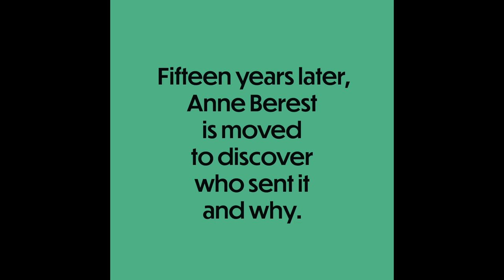Book Trailer: THE POSTCARD by Anne Berest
Anne Berest’s THE POSTCARD, translated from the French by Tina Kover, is among the most acclaimed and beloved French novels of recent years. Luminous and gripping to the very last page, it is an enthralling investigation into family secrets, a poignant tale of mothers and daughters, and a vivid portrait of twentieth-century Parisian intellectual and artistic life.

“Powerful, meticulously imagined... THE POSTCARD takes its readers on a deep dive into one Jewish family’s history, and, inextricably, into the devastating history of the Holocaust in France... A powerful literary work that contains a single grand-scale act of self-discovery and many moments of historical illumination.”—Julie Orringer, The New York Times Book Review